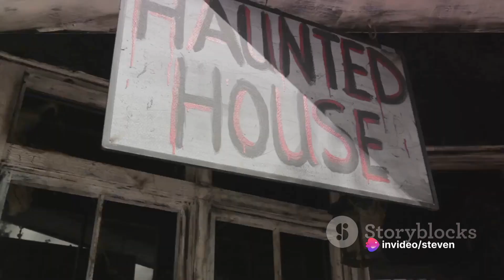3 True Halloween Horror Stories That Will chill your spine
As the veil between the living and the dead grows thin, join us for a spine-tingling journey into the world of Halloween horrors. In this video, we present three bone-chilling true stories that happened on the eeriest night of the year. Get ready for a haunting experience that will send shivers down your spine and make you question the safety of your Halloween festivities.

🕯️ Eerie Encounters on All Hallows' Eve:
Step into the shadows with us as we explore the unsettling events that transpired on Halloween night. From mysterious figures in the darkness to unexplained phenomena that defy logic, these are not your typical ghost stories; these are real-life accounts that occurred when the supernatural was at its peak.

😱 Tales of the Haunted October Night:
Prepare yourself for tales that will make your Halloween night a lot more terrifying. These stories go beyond the costumes and candy, revealing the dark and chilling side of the spookiest night of the year. What happened when the moon was full, and the spirits were restless will leave you questioning the safety of your own Halloween celebrations.

This video is not for the faint-hearted. These are firsthand experiences that will make you question the boundary between the supernatural and the mundane.

We have more hair-raising stories coming your way. Share your thoughts and any spooky experiences you may have had on Halloween night in the comments – we want to hear your tales of chilling All Hallows' Eves!